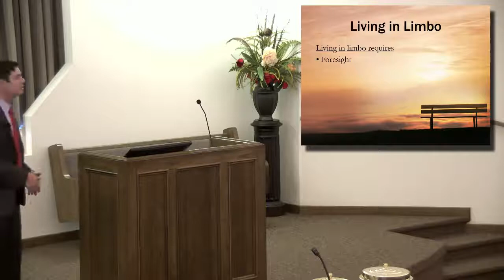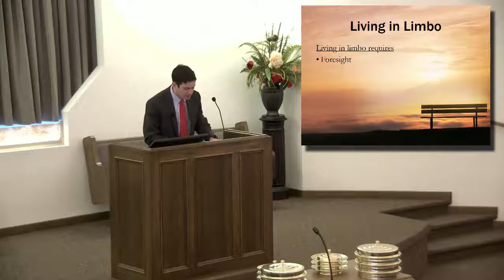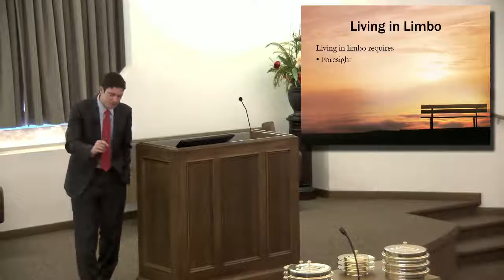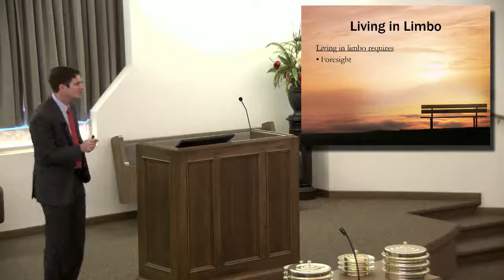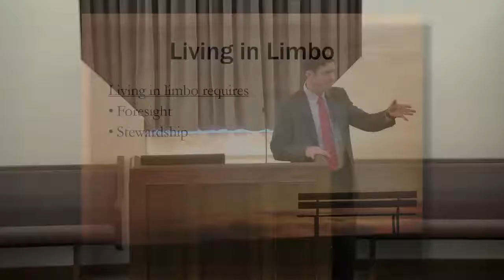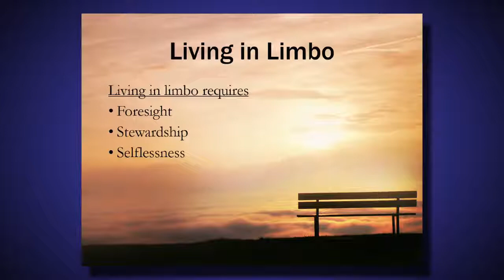Living in Limbo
Matt 24:36. This scripture, about the time when Jesus will return,  tells us no one knows when it will be.  Today, Christians live between two comings of Jesus.  How do we do that?

In this study, Fairview Evangelist Jacob Hudgins looks at what Christians should be doing while waiting for the return of our Master.